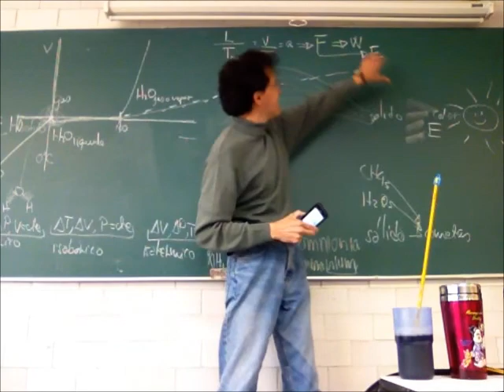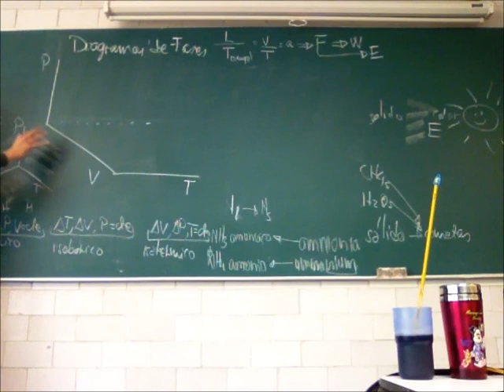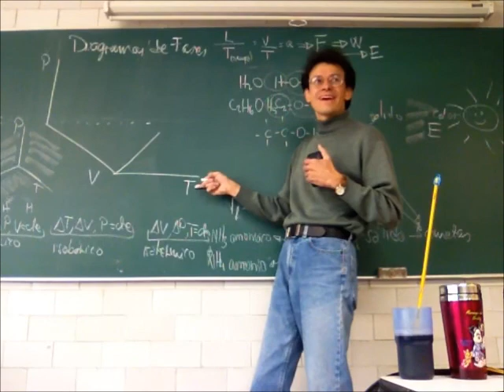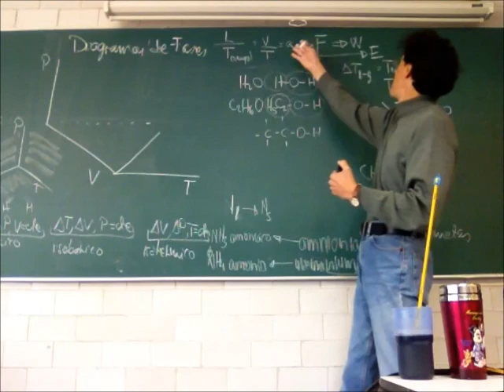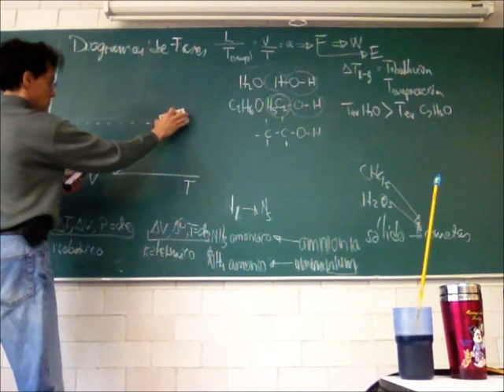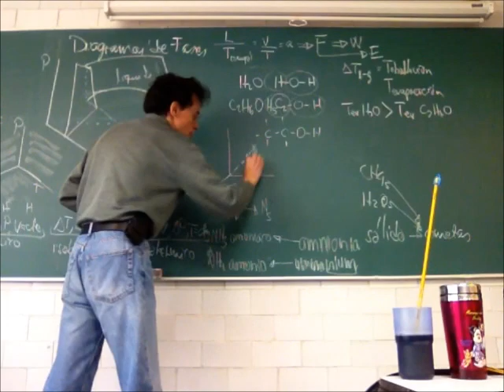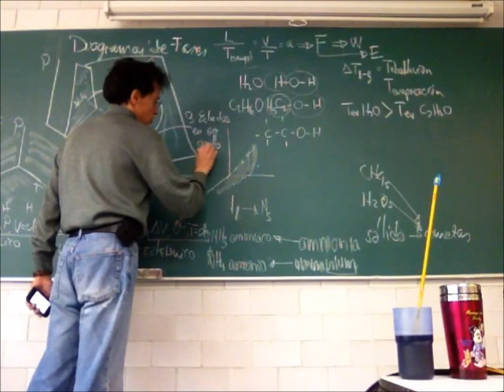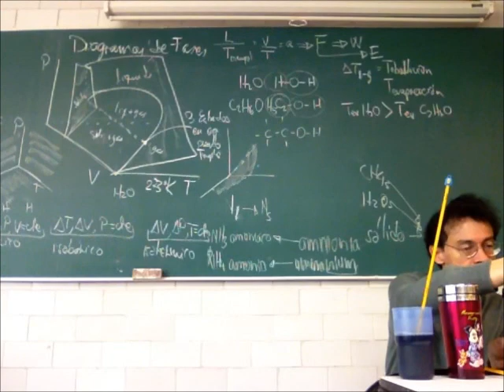Sistemas, leyes de la termodinámica y cambios de estado - 13-Invierno - Prof Raúl Alva 3/4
Termodinámica. Sistemas, leyes de la termodinámica y cambios de estado
Tercera parte de la 22a sesión del curso de Física Biológica, Trimestre 13-I, Universidad Autónoma Metropolitana, Unidad Iztapalapa, por el Dr Raúl Alva, 5 de marzo de 2013